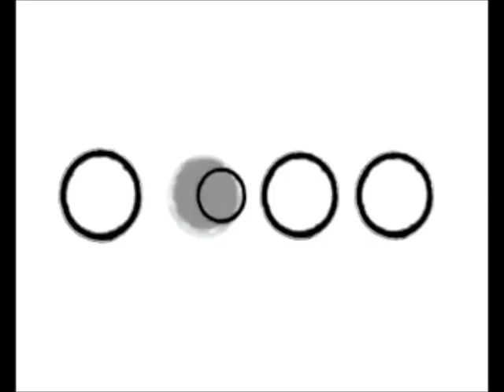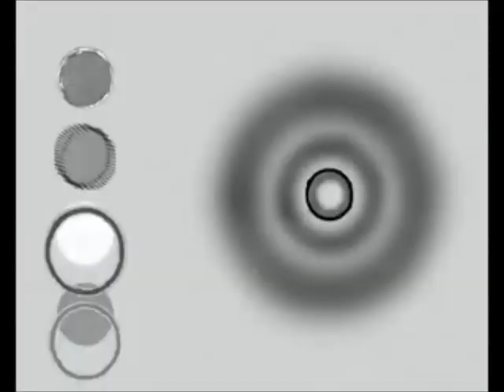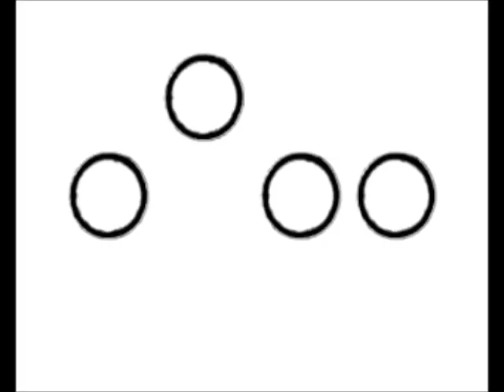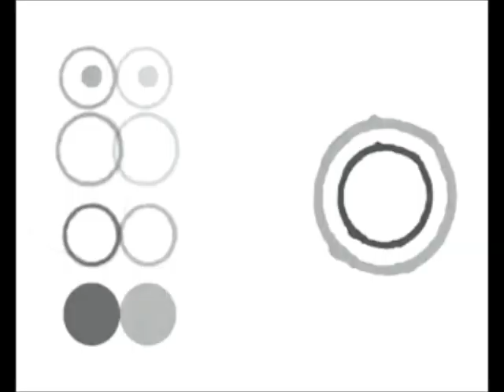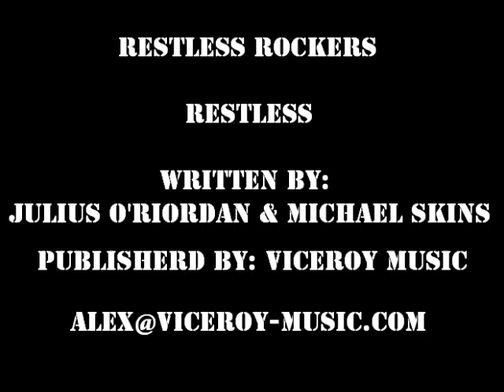RESTLESS ROCKERS "RESTLESS"